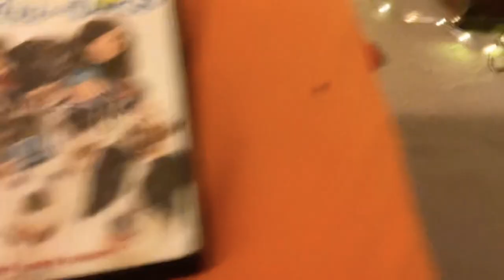A DvD That LMQ, BB, Oscar the Grouch and Zoe watched recently (6/20/2024’